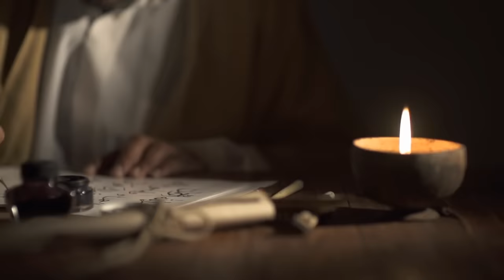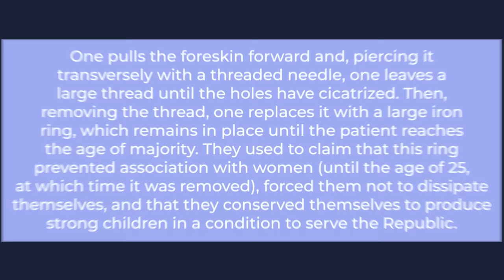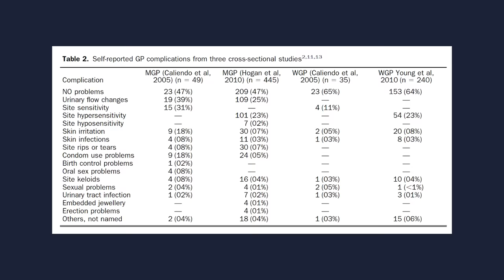A Urologists' Complete Guide to Genital Piercing (and a fascinating history lesson!)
Genital piercing is a form of body piercing that involves piercing a part of the genitalia, thus creating a suitable place for wearing different types of jewellery. Nevertheless, the term may also be used pars pro toto to indicate all body piercings in the area of anus, perineum, genitals and mons pubis, including piercings such as anal, guiche, and pubic that do not involve perforation of genitalia. Genital piercings can be done regardless of sex, with various forms of piercings available.

▶️Chapters:

00:00 Intro
00:16 History of Genital Piercing
02:41 How many people are getting genital piercings?
03:49 What are the different types of genital piercing?
06:45 Are Genital Piercings safe?
09:43 If you're undergoing a procedure
10:15 I hope you found value in this video